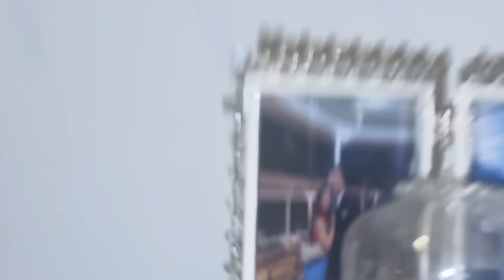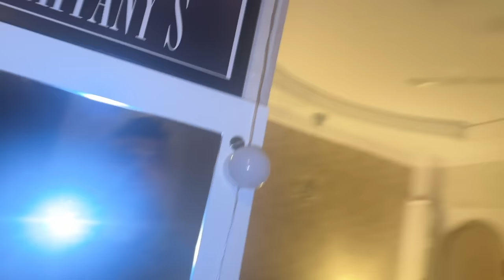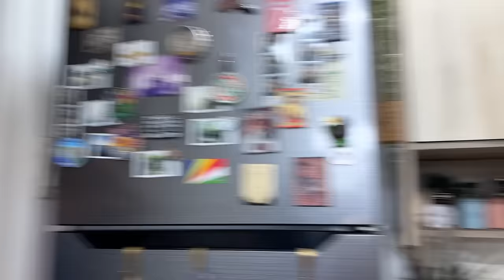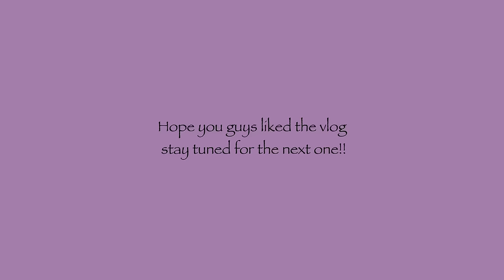Night Out With My Family And Friends | Daily Vlog | Krishna Mukherjee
Join me for a fun night out with my family and friends in this daily vlog! My sister, husband, and friends join me for a night of food, laughter, and good times. Plus, my hubby cooks me a delicious breakfast.